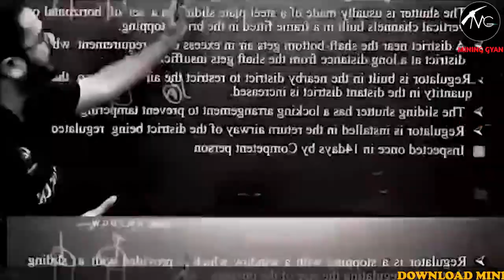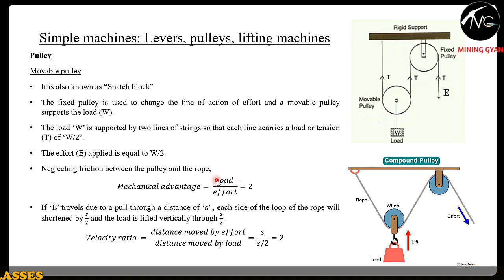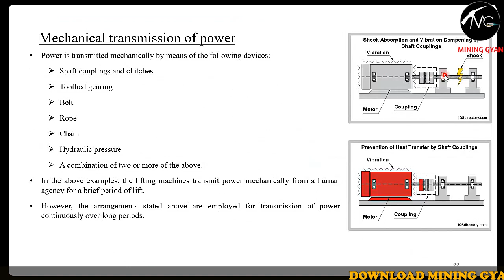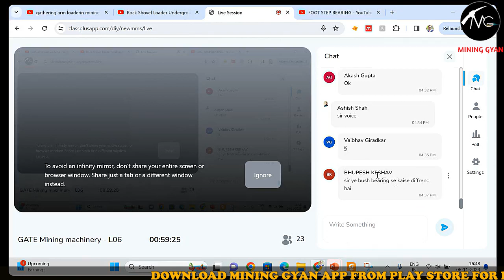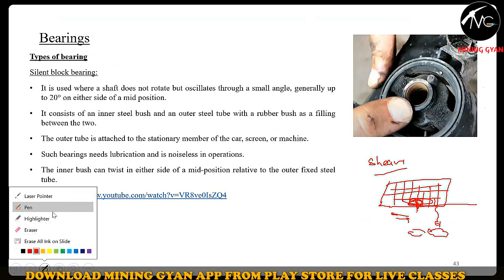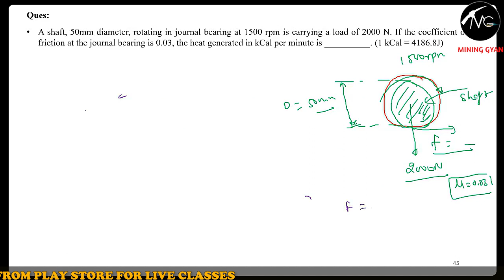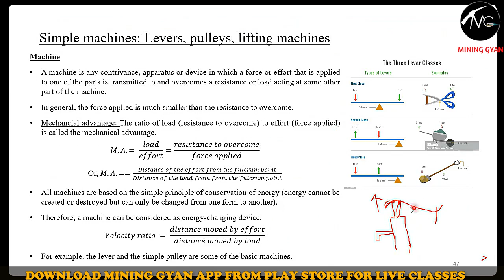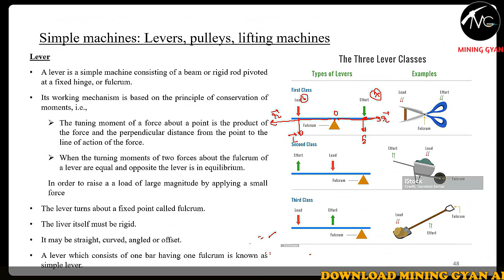GATE MN 2024 | Mine Machinery | L-6 || Bearings || Pragyan| Ajeet Sir | Mining Gyan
Our Achievements
In GATE MN 2023
20 in the Top 100
60 in the Top 200
150 No. Of Students Qualified.

Other Exam
120+ Selection in NCL MS  Exam 2023
11 Selection out of 33 in UPPSC Mining Inspector Exam 2023

✅GATE MN 2024 "PRAGYAN" @Rs. 4500/- (Not Aailable in Installment)